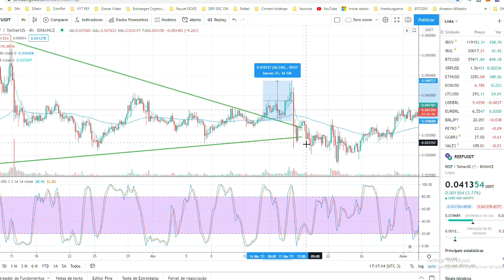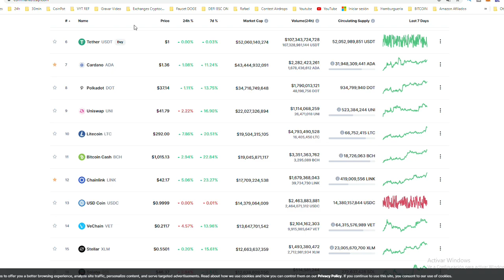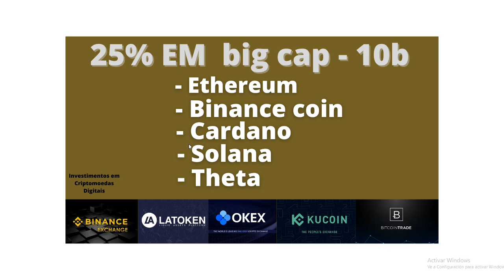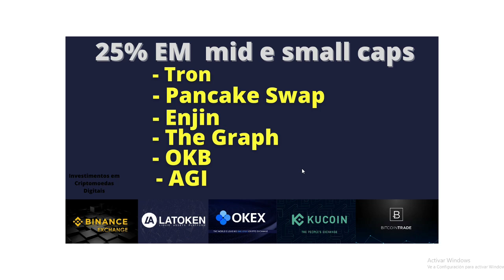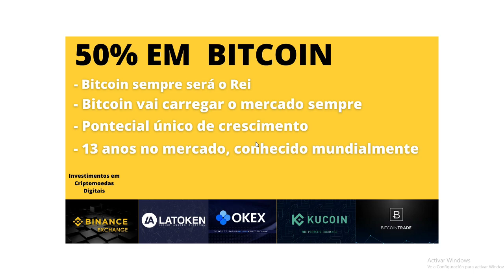COMO MONTAR MINHA CARTEIRA DE CRIPTOMOEDAS EM 2021 ANTES DO INVERNO CRIPTO - DICA VIP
AVISO
Lembrando que o mercado cripto é um mercado de risco e todo o investimento deve ser feito por sua conta e risco, importante estudar, analisar cada projeto antes de colocar sua grana e nunca coloqeu um dinheiro que vc vai precisar, porque tem risco de perda.